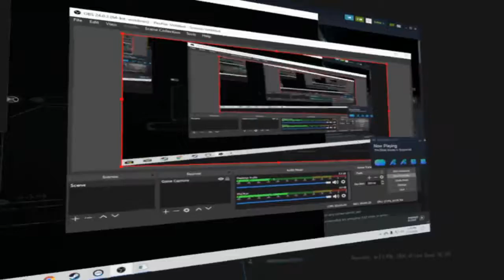SKYRIM:VR-Not Funny Moment's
I finally did a vr video
Share this to friends or whatever